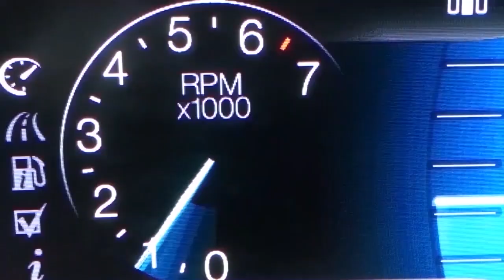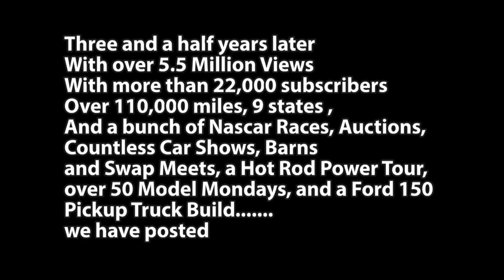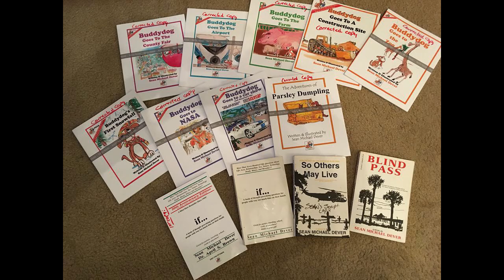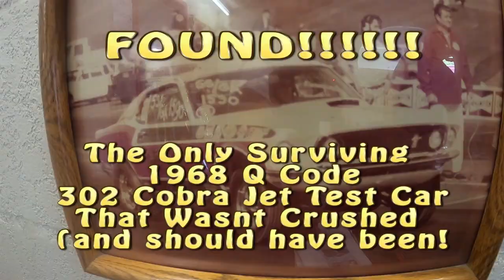JunkYards & Barn Finds with Sean 1000th Video (feat. Motley Crew's Kickstart My Heart)